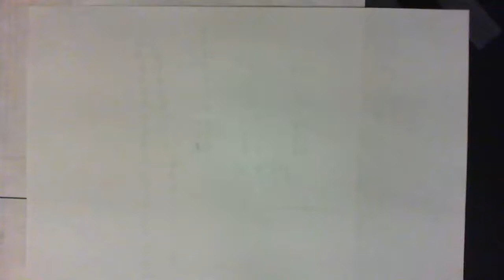Counting the spread of Gossip